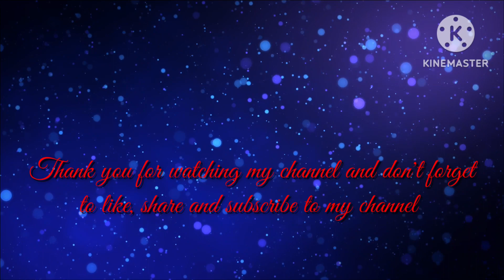നാടൻ തക്കാളി രസം|| Tomato rasam|| kerala style